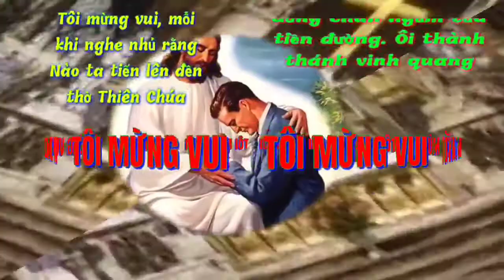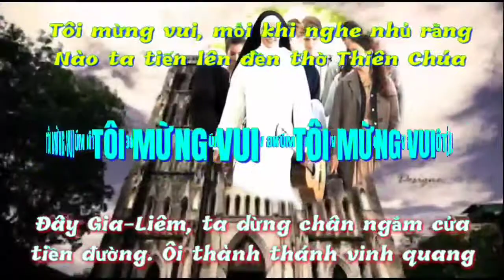(CL) Tôi Mừng Vui (mỗi khi nghe nhủ rằng... - Kim Long)